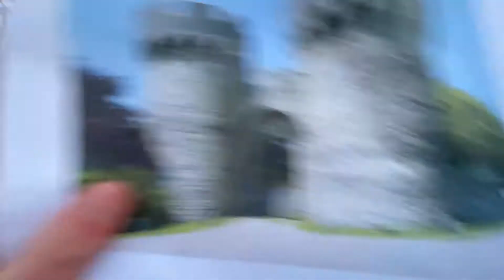The Quest to Regain Credibility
Oh hey didn’t see you there and this is only the beginning the first step in regaining credibility this is only a quest now I must face my fears and finally regain my credibility.